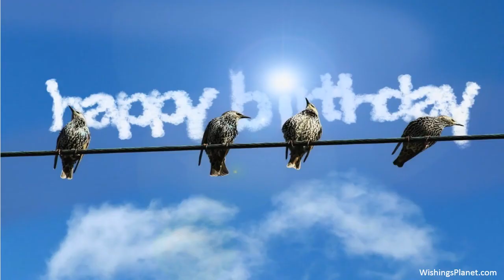Happy Birthday to Akshita